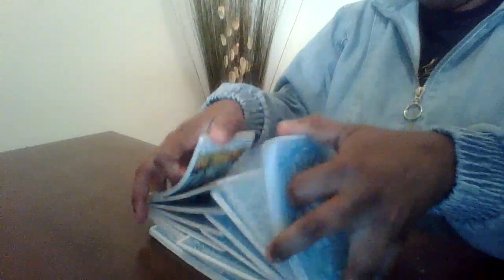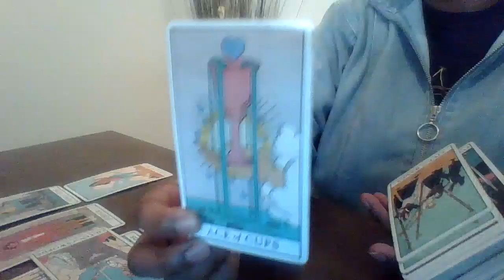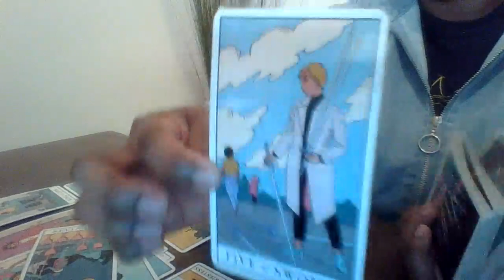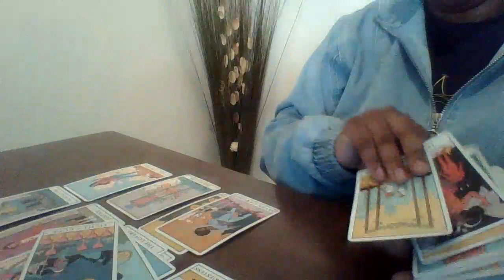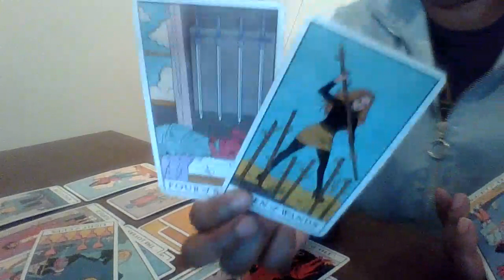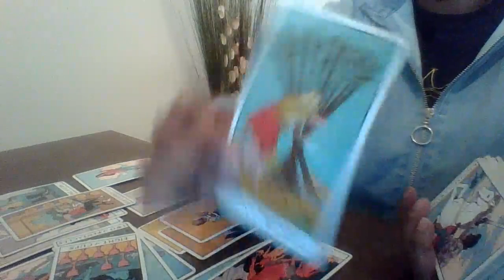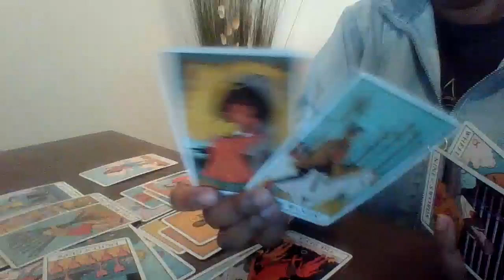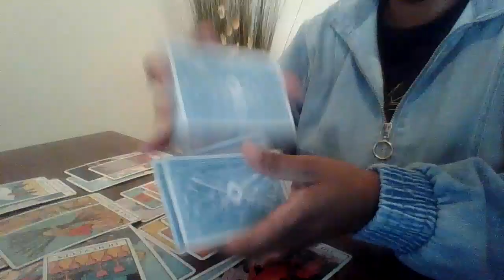Libra, They almost got away with it...The Game Plan